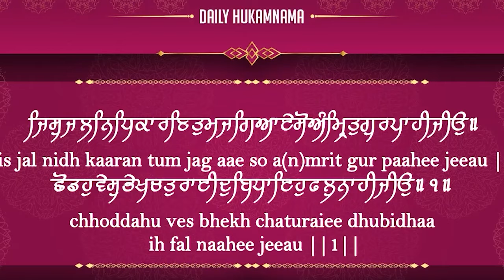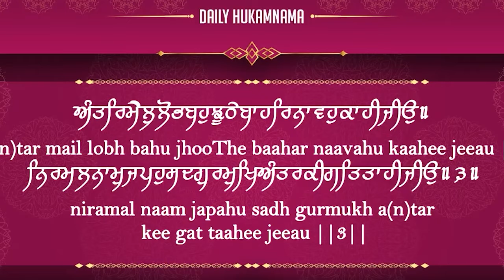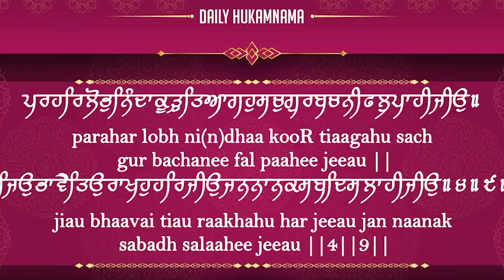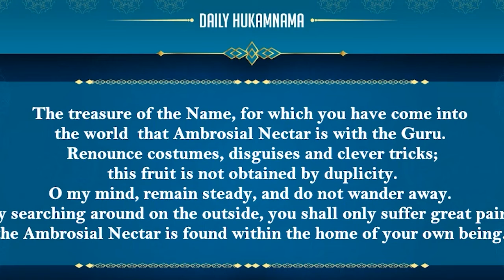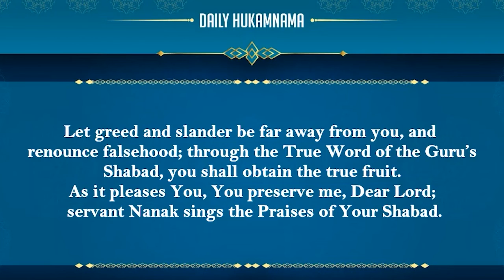Daily Hukamnama, June 14th 2022 Raag Sorath Guru Nanak Dev Ji Sri Guru Granth Sahib Ji Ang 598